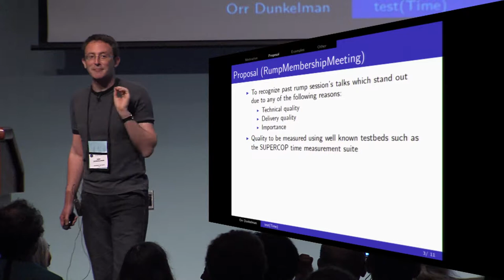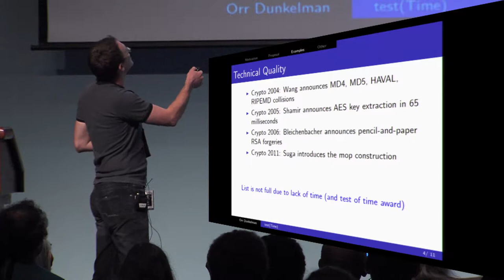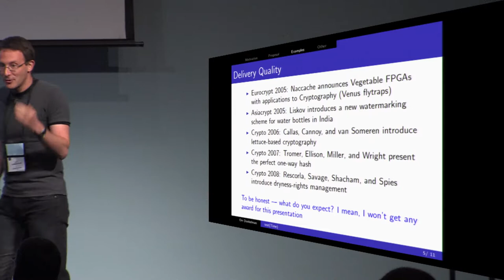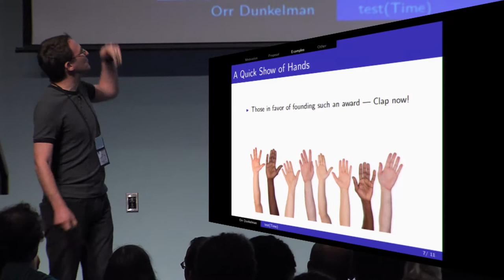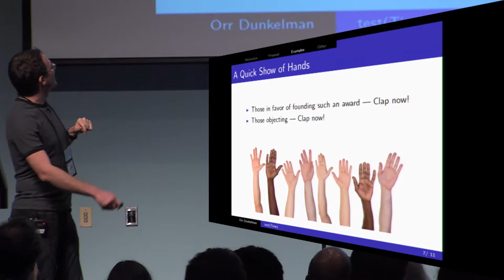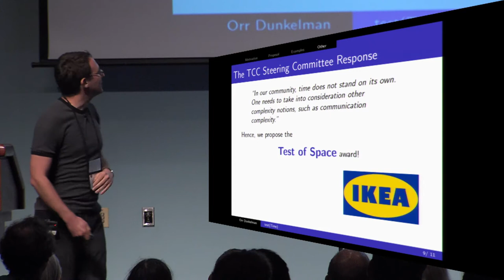Test of Time Award for the best Rump Session Presentation!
Talk by Orr Dunkelman, presented at Crypto 2017 rump session.